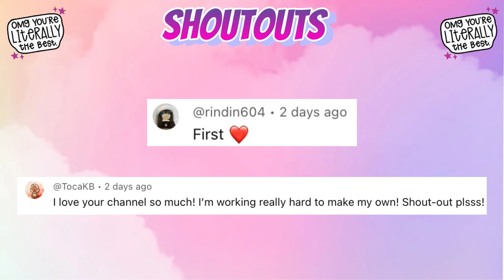FREE GIFT INSPIRED… 💝🐚💙TOCA BOCA WORLD 🌍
491,751 ❤️

Check out my Free gift Inspired video 💝💙🐚🤩 In Toca Life World 🌎

Music 🎶